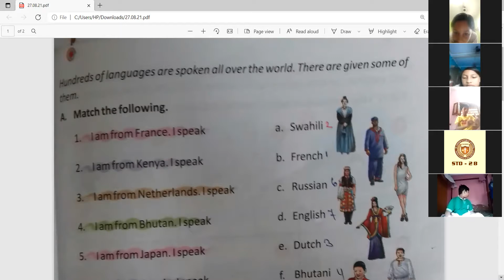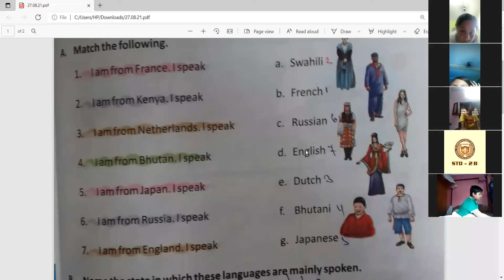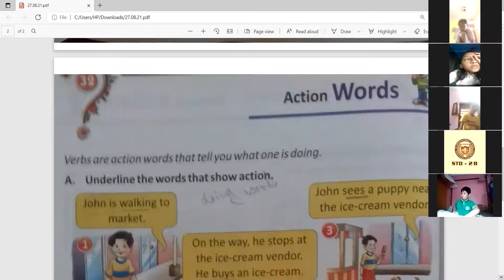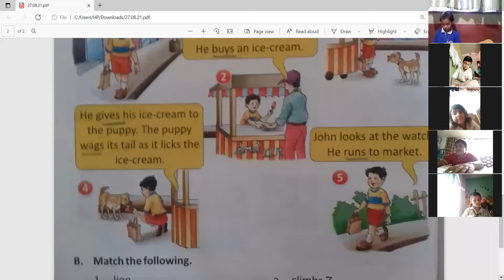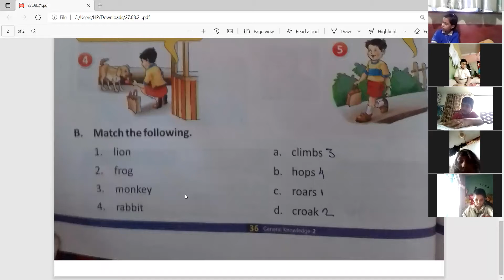27 08 21 G . K CH =11 ,32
C W